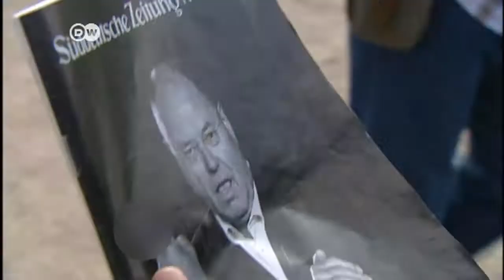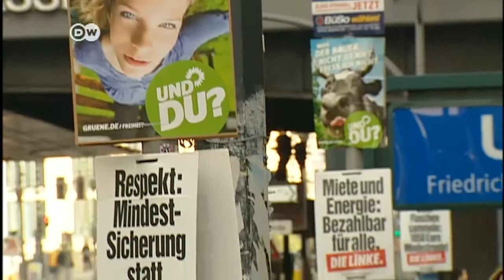Peer Steinbrück photo prompts criticism | Journal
Germany's Social Democrat chancellor candidate has a strong message for those who don't think he makes the grade. But a rude gesture he made in a magazine photo spread has offended some voters.